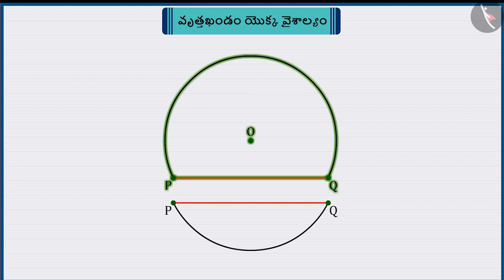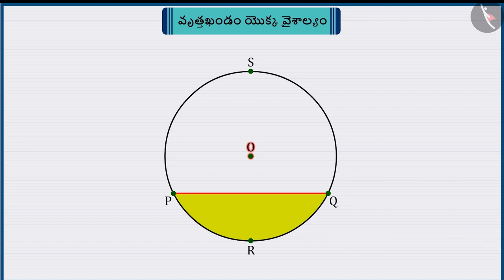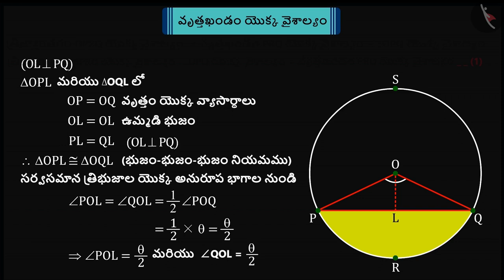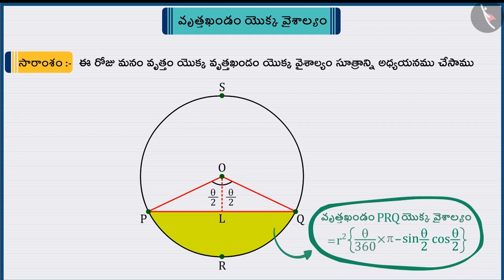వృత్తం యొక్క వృత్తఖండం యొక్క వైశాల్యం|Part 1/3|Area of a Segment of a Circle|Telugu|Class 10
"వృత్తం యొక్క వృత్తఖండం యొక్క వైశాల్యం|Part 1/3|Area of a Segment of a Circle|Telugu|Class 10 | వృత్తాలు | कक्षा 10 | NCERT | వృత్తాల వైశాల్యాలు

Surface Area of a Combination of Solids | Circles | Grade 10 | NCERT | Areas related to Circles (4)

Welcome to part 1 of Area of segment of a circle. In this video, we will discuss the concept of Area of segment of a circle.